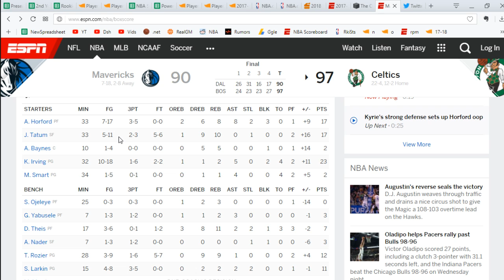Reaction: Shorthanded Celtics Beat Mavs